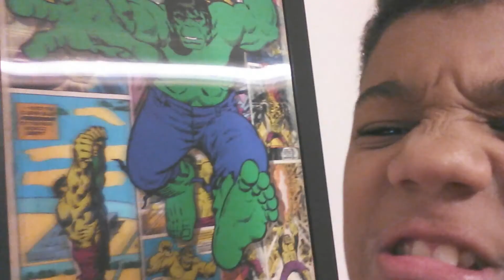My RANDOM montage 3